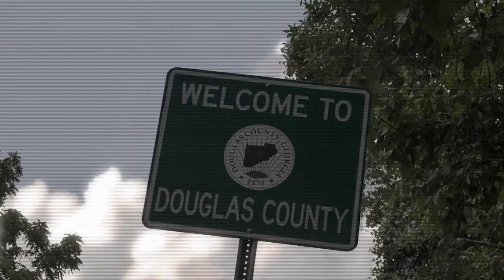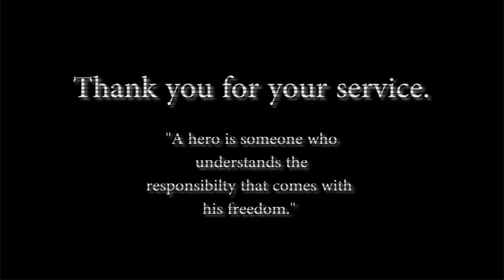This is Douglas County November 2018